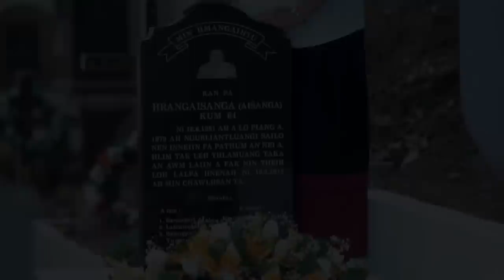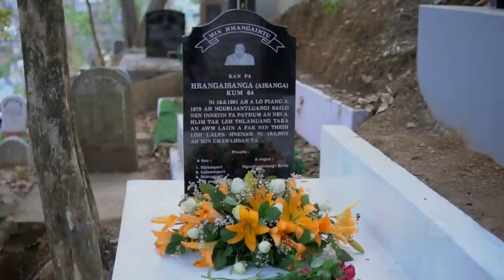H. LALRINAWMA (Marina) - NGHILHNI AWM LO, ZUAPA (OFFICIAL VIDEO)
Chhungkaw bulpui ber ziding a lo tliah meuh chuan hringnun leh inchhung hi a ruak ruih a, chhungkuain thlamuantu a mamawh chang pawhin hrilh a hai fo thin. Lusun rau rauah pawh a nghawng a nain khuarei pawh a awm thei meuh lo a  ni.

He hla hi Pu Hrangaisanga (Armed Veng) ni 15th May 2015 a chatuan ram pan ta chu a nupui fanau leh laina te'n an ngaih a reh thei lo va. Amah hriatreng nan a nupui Pi Ngurliantluangi Sailo leh a faten min phuahtir a, a hringnun te khawvelah awm tawh lo mah se, a nupui fanaute thinlungah a thar reng thin a, ral ni a nei ngai dawn lo a ni.

Chuvangin he hla hi hmun hrang hranga an chhungkhat laina leh thianten amah hre reng chungin he video hi lo thlir sak ve se an duh a ni. - Marina Hauhnar

Phuahtu : Marina Hauhnar
Music & Record : Larry (Gosen Studio)
Videography : ZOVA

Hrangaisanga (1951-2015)